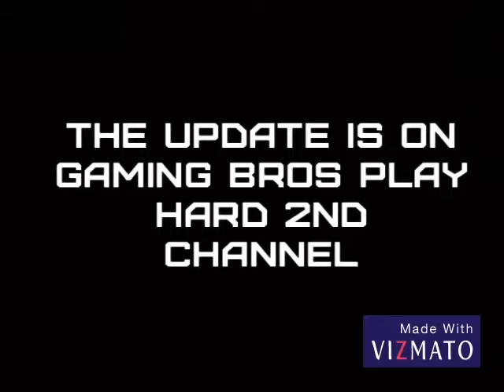Jackson's sleepover part 3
Jackson’s voice changed from the damage.